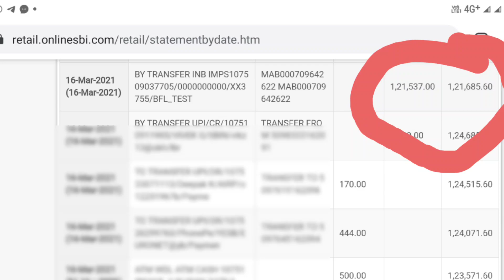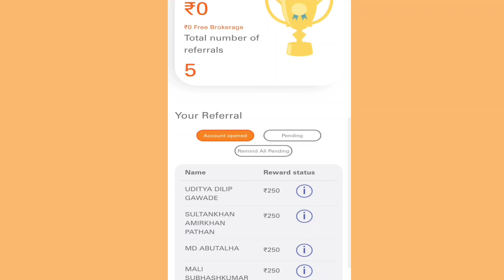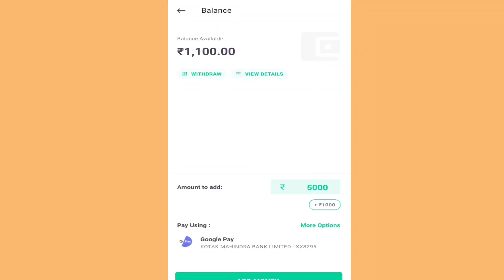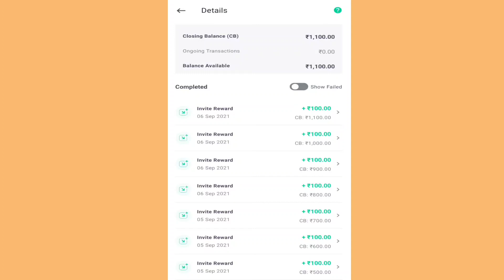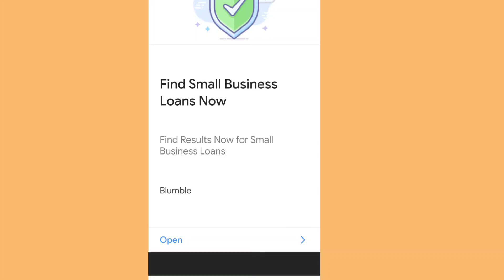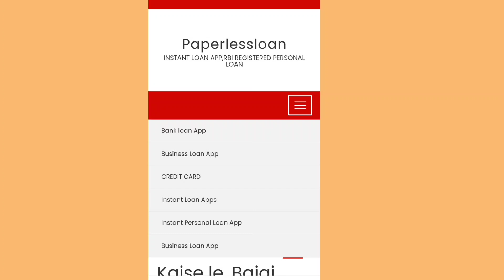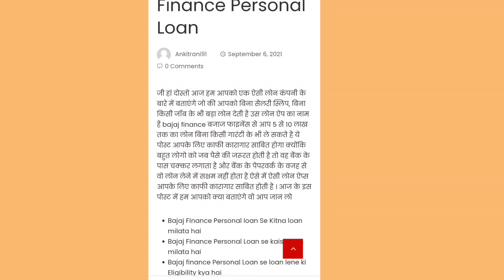Instant loan apps without Cibil Score ||New Loan App-2021 | Best Instant Personal Loan App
Groww link

5paisa se earn kare link 👇(750₹ First Refer)

EMI Loan app|Without Income Proof

best emi loan app 2021

emi loan app 2021

Online Loan

Indiabulls Loan

Mobikwik Loan

Pre-approved Loan

HDB Loan

Kraditbee Loan

Loan

Central Bank

Lazy pay

Cashe Loan

Loan Apps

Loan apps

PMAY Loan

Subsidy Loan